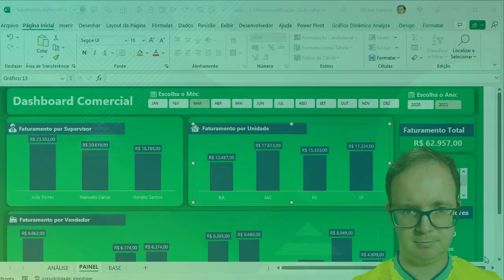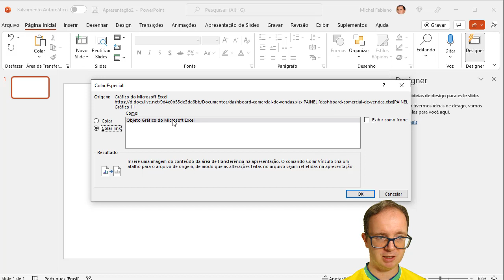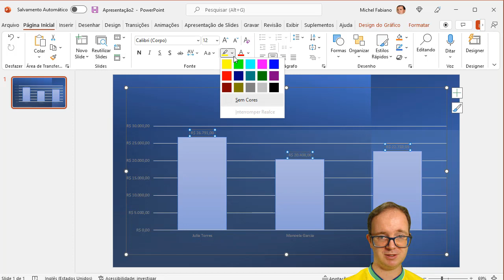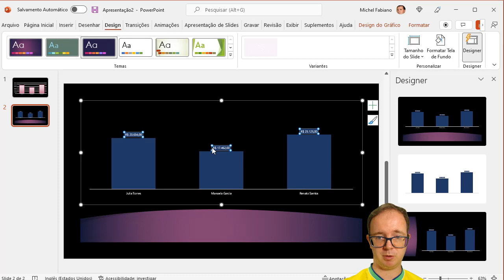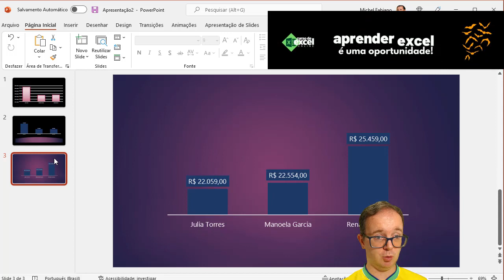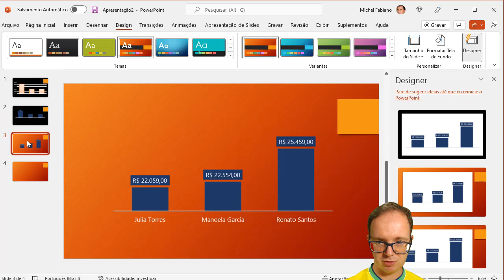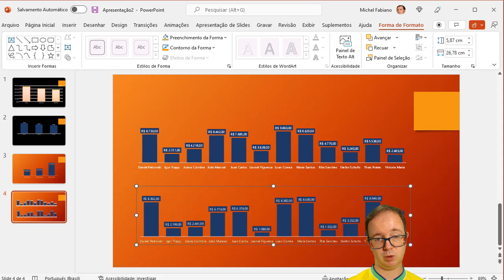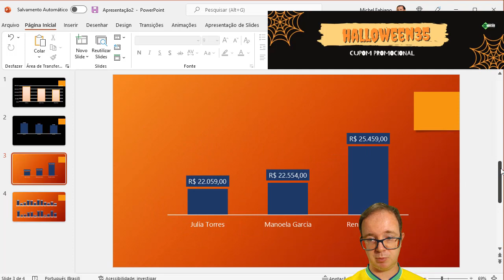Integração do Excel no Power Point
📈 Como fazer Integração do Excel no Power Point? Aprenda EXCEL de forma RÁPIDA e sem termos técnicos! Clique aqui!

📌 Hoje a dúvida é como levar os gráficos do excel para uma apresentação no PowerPoint? Isso chamamos da integração do excel no PowerPoint, como fazemos isso? Vamos aprender?